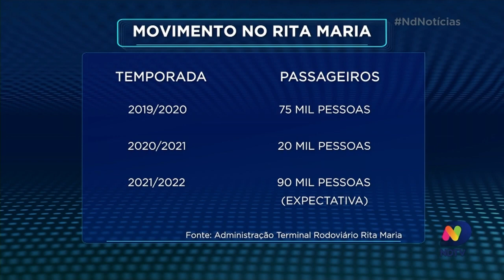Turismo em SC: movimento em rodoviárias e aeroportos aumenta com a chegada das festas de fim de ano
A movimentação de turistas em rodoviárias e aeroportos tem aumentado com a chegada das festas de fim de ano.